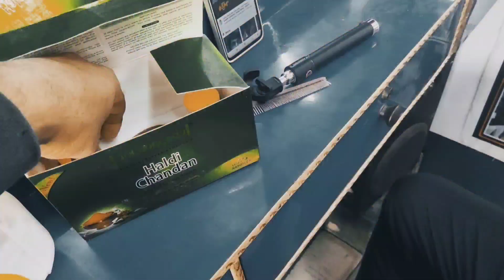Video|| Bleach Karne Ka Best Tarika||Rambilas Rav|| ब्लीच कैसे करें||Aaryanveda Harbal Bleach||2022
🇮🇳🇮🇳आप सभी दर्शकों को मेरा प्रणाम,🙏🙏🙏मै रामबिलास राव तहे दिल से आप सभी का धन्यवाद करता हूं, आप लोगों ने मूझे बहुत प्यार और आशीर्वाद दिया, इसका मै बहुत शुक्रगुजार हूं, अतः आप सभी से अनुरोध है कि, आप हमारे इस चैनल (R Hair Style)को भी इसी तरह प्यार और आशीर्वाद देते रहीए (प्रणाम)🙏🙏🙏🙏🌹🌹🌹🌹🌹💕💕💕💕💕❤️❤️❤️❤️❤️🇮🇳🇮🇳🇮🇳🇮🇳🇮🇳

Rambilas Rav
R hair style